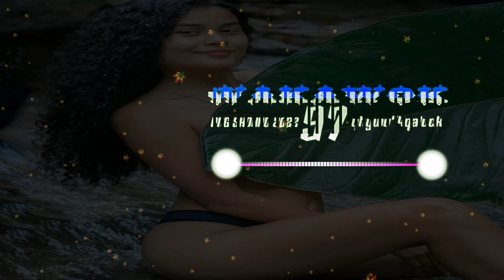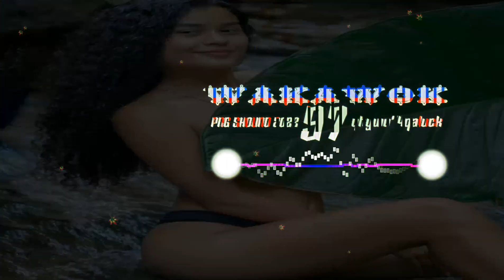LAGU ACARA PNG MERIX CHILL 2022#wakawok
• TO PROMOTE THIS CHANEL TO BECOME MORE ADVANCED FRIENDS. .

•​IF THE VIDEO OR MUSIC ARE NOT MADE BY US.​WE RESPECT YOU TO MAKE VIDEOS OR MUSIC WHAT WE MAY POST AND IN OUR CHANEL​WE LOVE YOUR WORK​ONE OF THE GOALS IS TO PROMOTE YOUR GOOD WORK.

KAMI TERIMA KASIH BANYAK TELAH MENONTON / MENDENGARKAN. • UNTUK PROMOSI CHANEL INI MENJADI TEMAN YANG LEBIH LANJUT.
•​JIKA VIDEO ATAU MUSIK BUKAN BUATAN KAMI.​KAMI MENGHARGAI ANDA UNTUK MEMBUAT VIDEO ATAU MUSIK YANG DAPAT KAMI POSTING DAN DI CHANEL KAMI KAMI MENCINTAI KARYA ANDA SALAH SATU TUJUANNYA ADALAH UNTUK MEMPROMOSIKAN KARYA BAIK ANDA.

𝐒𝐀𝐇𝐀𝐁𝐀𝐓 𝐉𝐀𝐍𝐆𝐀𝐍 𝐋𝐔𝐏𝐀 𝐁𝐀𝐍𝐓𝐔
✍︎𝐒𝐔𝐂𝐑𝐈𝐁𝐄𝐑𝐃

wakawok"97